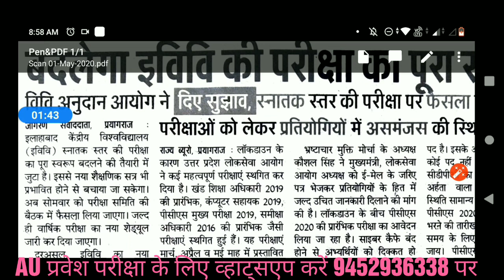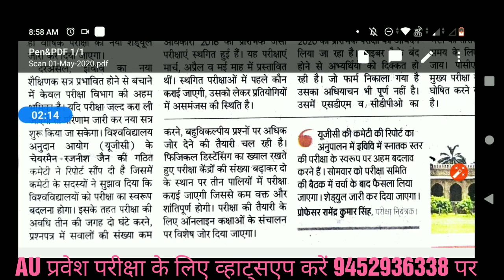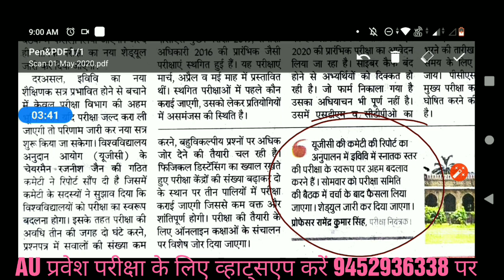इलाहाबाद विश्वविद्यालय में परीक्षा का नया प्रारूप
इलाहाबाद विश्वविद्यालय से जुड़े विद्यार्थीयो के लिए बेहद महत्वपूर्ण